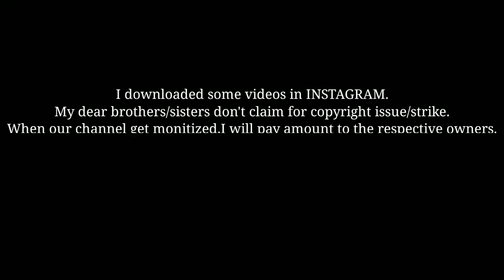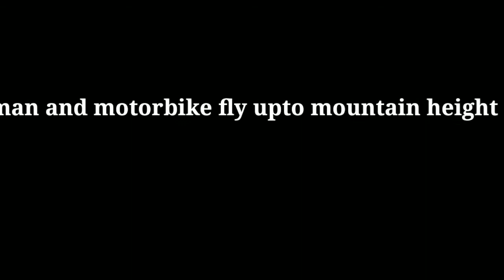GIANT MONOWHEEL INVENTED BY DUKEUNIVERSITY | TRACTOR WASH WITH NERTA (FOAM)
Haii all !!  This is an new youtube channel which tells daily cute and sweet things.

Daily sweet things

One-WheeledMotorcycle
Megan Fox
Bubba Wallace
Yellowstone
Webb Simpson
Justin Bieber
Perry Mason
Undertaker
Theodore Roosevelt
Liverpool
Windrush
day to day sweet things

First day of summer
D.L. Hughley
Geoffrey Berman
Francis Scott Key
Joe Rogan
Trump rally
Belmont Stakes
Ansel Elgort
Kedarnath
Reading
BBC Sport
Premier League
West Ham

Geoffrey Berman
D.L. Hughley
Alex Zanardi
Ian Holm
Ansel Elgort
Summer solstice 2020
Barcelona
Hurricane Chris
Father's Day
Arsenal
Summer season
Glenmark
Bbc Football

Airline(Industry)
Ian Holm
Ansel Elgort
Into the Wild
Barcelona
Trump rally
Bilbo Baggins
Hurricane Chris
Solar eclipse
Summer season
Ryan Fraser

Ian Holm
Into the Wild
Amy Klobuchar
Gavin Newsom
Juneteenth
DACA
Raven symone
Out of time
Jeffree Star
Skate 4

DACA
Raven symone
The Last of Us 2
Real Madrid
Skate 4
Mississippi flag
Jean Kennedy Smith
Vera Lynn
Amber Heard
Jetstar
Cyber-attack Australia
Juneteenth